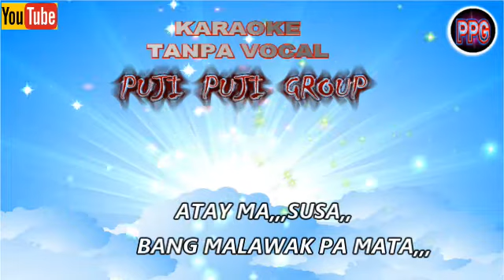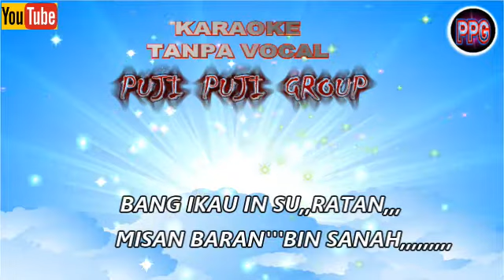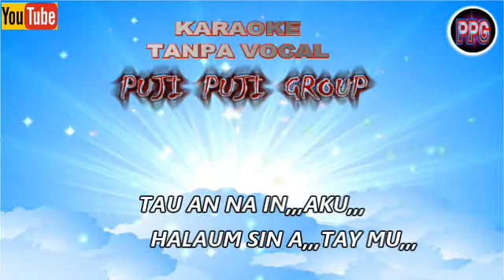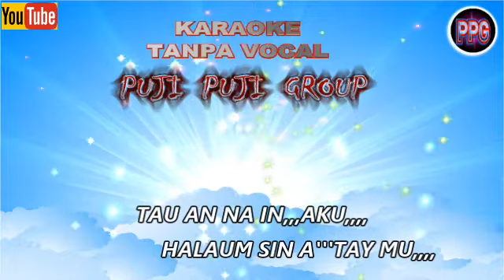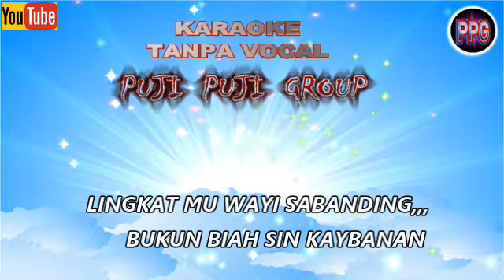KARAOKE TANPA VOCAL,FIRST LOVE UNTUK SUARA PEREMPUAN, PUJI PUJI GROUP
PUJI PUJI GROUP  KARAOKE NEW VERSION